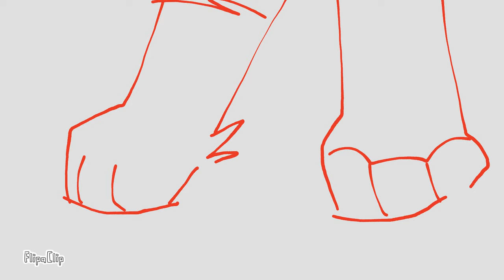crowfang voice claim - warrior cat oc animatic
heyo! back with more warrior cat oc content- specifically a voice claim video for pearl crowfang!

alright! so! the characters are:

pearl crowfang (red)
pearl nighttide (teal)
pearl lupinebreeze (brown)
pearl wavecrash (purple)
cedar (orange)

you'll probably recognize nighttide and lupinebreeze from some of my previous videos! i love them! i love drawing them!

i haven't really handed out much oc story, haha ;; we'll get to that one day? maybe? they're fun guys. i like them a lot!

and lastly! audio credits! the audio is from:
Borderlands 2 - Handsome Jack audio specifically!
i thought it was kind of fun and fit crowfangs... nature.

that's all! have a good day! XD

apps used:
flipaclip

time taken:
3 hours

socials:
the-pyre-of-stars (art + oc tumblr)
dxc (toyhouse)
helios-fallen (main tumblr + da)